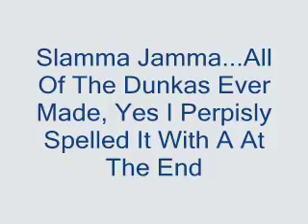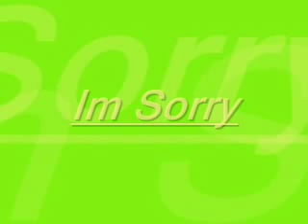Slamma Dunkas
All of my dunks mixed into one video.I only made this because I was bored.